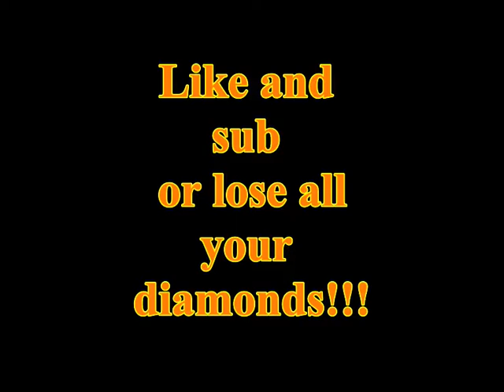what am I doing!?!? | Temple run